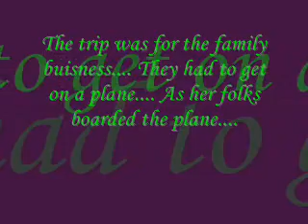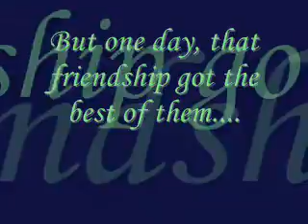Leafeon's Story: Chapter 1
Chapter 1 of my first story Leafeon's Story. Sorry no music. And yes, i did get permission from BlackGlaceon31 to borrow her idea, Thx BlackGlaceon31